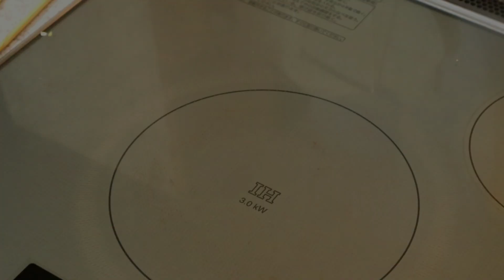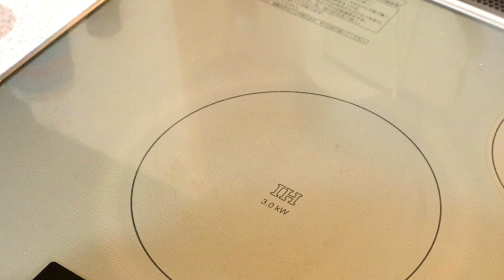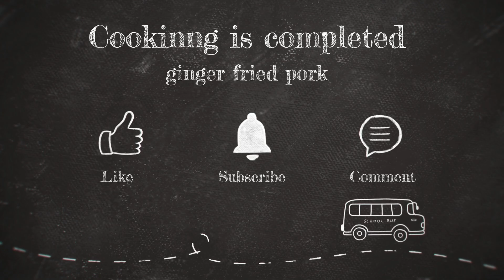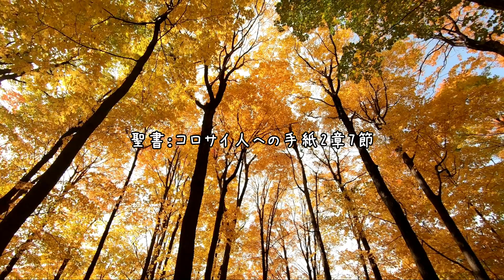【豚肉のしょうが焼き】ごはんによく合う甘辛味で支持率No.1【ginger fried pork】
登録者数1000人を目指してます♡
応援も込めて良かったら
頂けたらとても嬉しく励みになりますので
収益化された際には子供食堂や地域のお困りの方々の支援活動費として使わせて頂きたいと思います。

 If you would like to support me
 Channel registration/warm comment/high evaluation
 I would be very happy and encouraged if you could
 When monetized, I would like to use it as a support activity expense for children's cafeterias and people in need in the area.

※時間の無い方は倍速で見てください☆

今回は、みんな大好き豚肉のしょうが焼きをご紹介します。
定食の定番メニューにもなるくらい人気料理！
ごはんが進んじゃうので覚悟して作ってください♡

☆今回の使った材料ご紹介☆
・豚肉(しょうが焼き用)・・・６～7枚
　生姜・・・ひとかけ(大さじ1)
　パプリカ・・・半分(ピーマンの場合・・・小2個)

　塩・コショウ・・・少々

☆Introduction of materials used this time☆
 ・Pork (for grilled ginger)・・・6-7 pieces
 　Ginger... a piece (1 tablespoon)
　 Onion...half
 　Paprika...half (for bell peppers...2 small)

 　A little salt and pepper

 Mirin ... 2 tablespoons
 Sake... 2 tablespoons

わからない事や質問がございましたら、コメントでお気軽に聞いて下さい。
コメントではちょっと聞きずらいようでしたら、Instagramをフォローして頂いてメッセージなどでご質問いただけたら、お答え出来る範囲でこたえさせて頂きます。
料理中や作業時にBGMとしてもお聴きしていただけますので

またリクエスト料理がありましたら、お気軽にコメントお待ちしております。
私の胃袋がグルルルルっと反応しましたら作ってみたいと思います♡

コメントにつきましては、内容に問題のないものだけをこちらの判断で公開しますのでご了承ください。